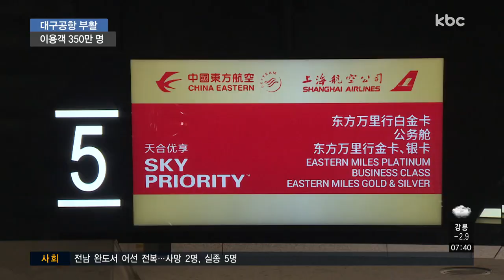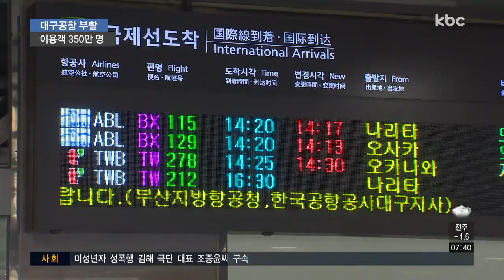대구공항 이용객 폭증, 왜?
KTX 개통으로 이용객 급감으로 폐쇄 위기에 몰렸던 대구공항이 10년 만에 화려하게 부활했습니다.

지난해 이용객이 350만 명을 돌파하는 등 최근 폭발적인 증가세를 보이고 있습니다.

지방공항의 한계를 극복한 대구공항을 통해 광주와 무안공항이 나아가야 할 방향을 모색하는 보도를 마련했습니다.

먼저, 대구공항 활성화 과정을 김재현 기자가 취재했습니다.